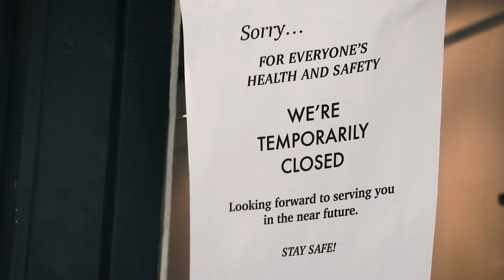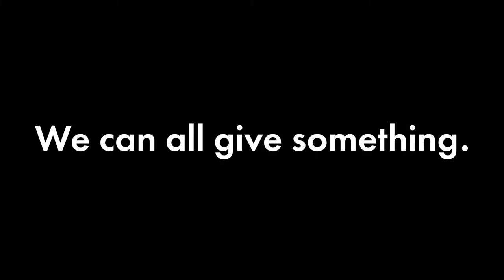HE'S FEEDING 1,000 PEOPLE A DAY in NYC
They say in times of crisis, look for the heroes. We found one.

Even though Hamza's family restaurant in NYC has lost 90% of sales due to COVID, he still found a way to give back to the city that he loves.

AMAZING NEWS! They've already raised over $8,500 in just a few days. Please donate and share if you feel inspired by their work!